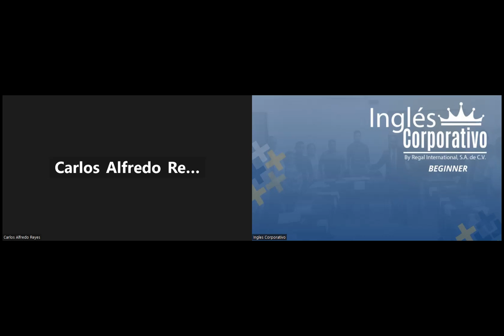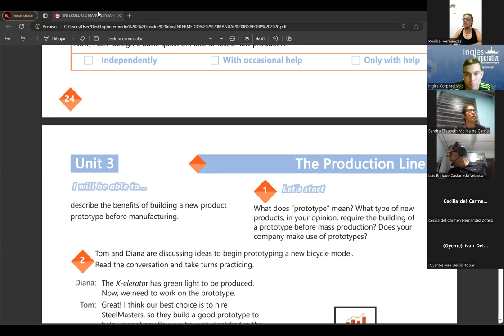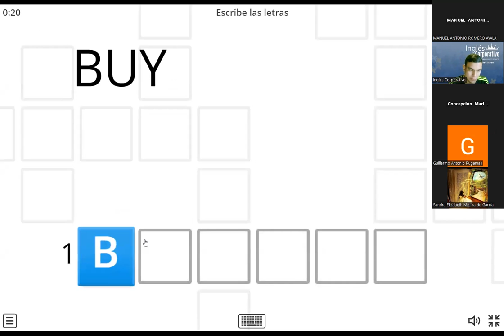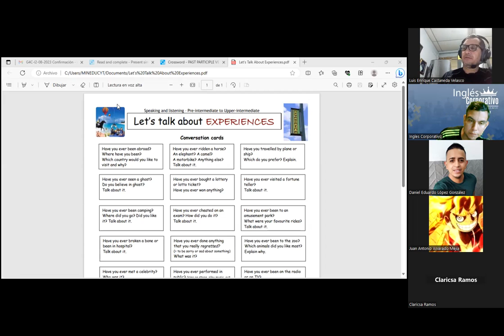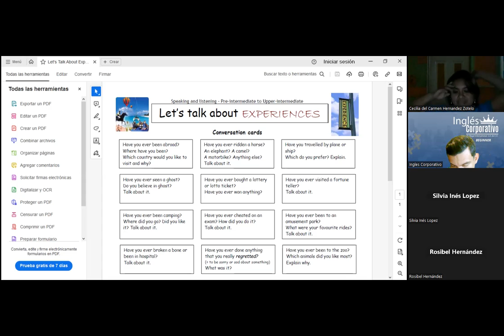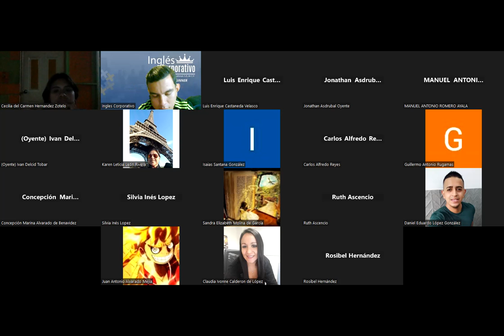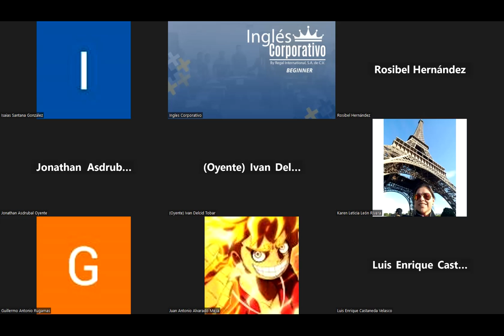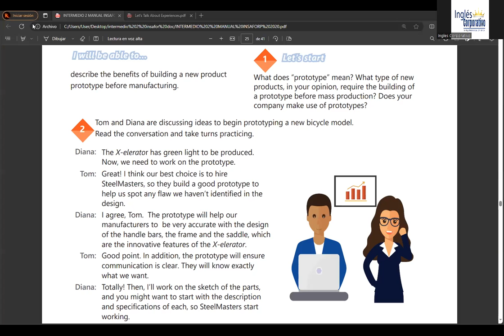SESION11-04-09-2023-AC29750-0013-2023-RAMOS-HOW TO USE TRANSITION OF ADDITION